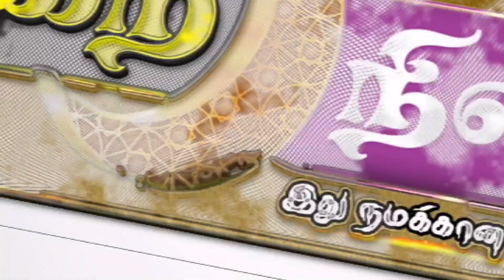"பிறைநிலா கேள்வி உலா" | கேள்வி இல. 02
நாம் கேட்ட கேள்விக்கான சரியான விடையை கீழுள்ள லிங்கிள் சென்று அனுப்பி வையுங்கள். வட்சப் விடைகள் ஏற்றுக் கொள்ளப்பட மாட்டாது.👇👇👇

பிறைநிலா ஊடக வலையமைப்பின் யூடியுப் தளத்திற்கு உங்களை அன்புடன் வரவேற்கின்றோம்.

பிறைநிலா - இது நமக்கான வரம்